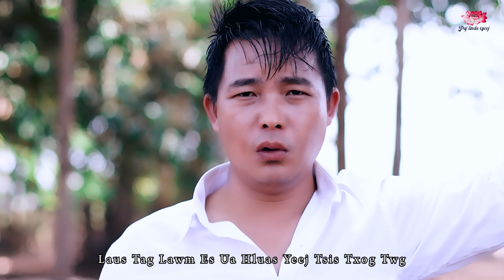lub neej zoo lawm nyob twj ywm by Tub hawj lauj